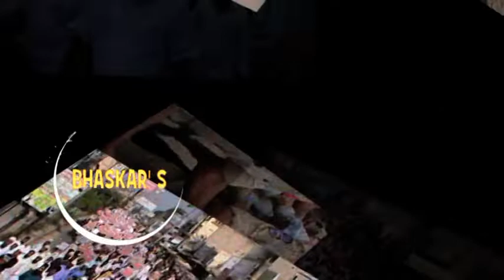MLG నేను చేసిన అభివృద్ధి కార్యక్రమాలే నన్ను గెలిపిస్తాయి ...8వ వార్డ్ కాంగ్రెస్ అభ్యర్ది రతన్సింగ్